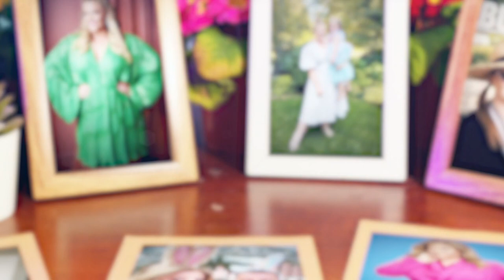Meredith reveals her biggest broadcast bloopers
Oopsie! Meredith dishes on her most memorable bloopers on the job.

F​​rom inside the studio to the streets in local communities, Breakfast Television offers a refreshing look at the day ahead – combining the latest in local news, weather and traffic with the biggest celebrity interviews, lifestyle trends, local community events, and big ticket giveaways.